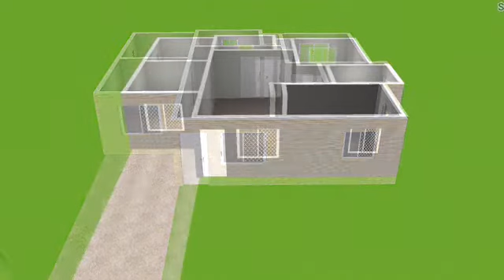D5 Town and new house nanum Australia